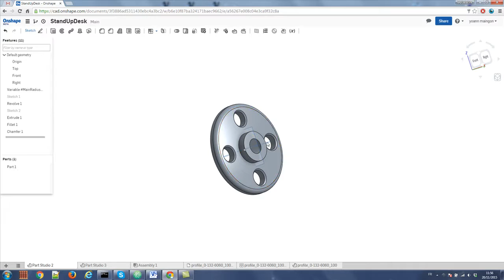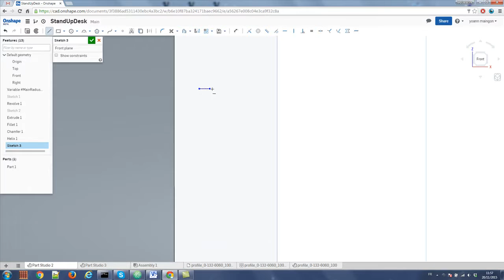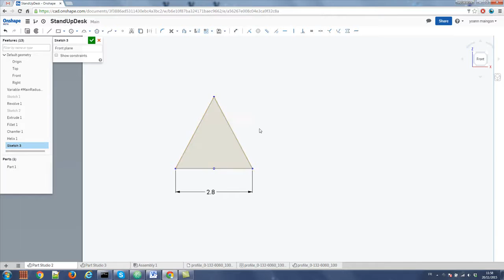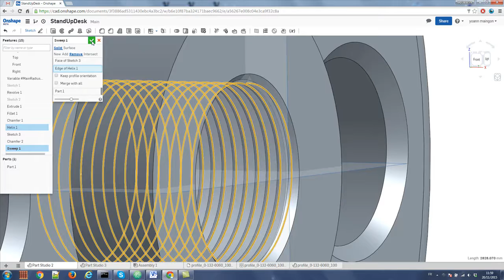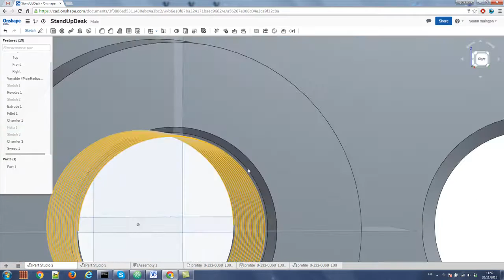OnShape - #2 - Filetage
Vidéo de démonstration de la solution CAO full cloud OnShape. Cette démonstration présente la réalisation d'un filetage